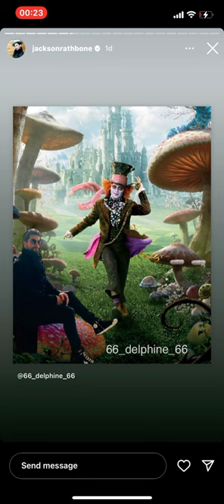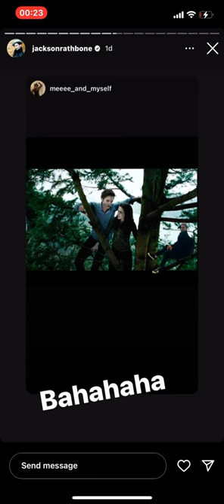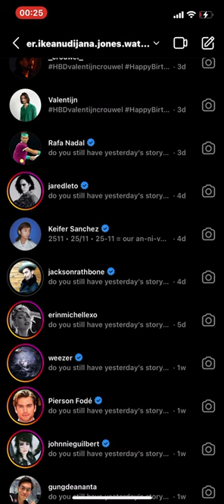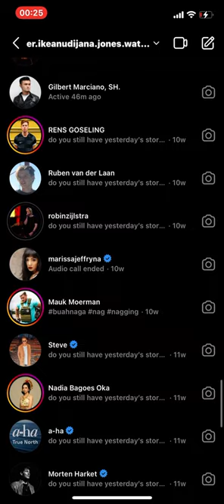5 December 2022